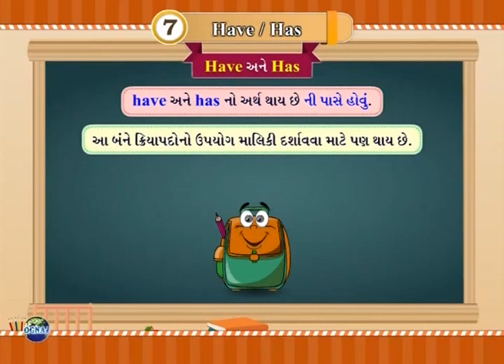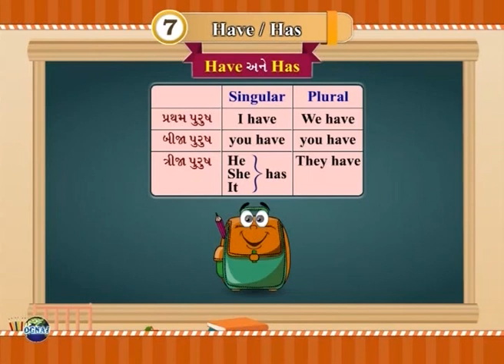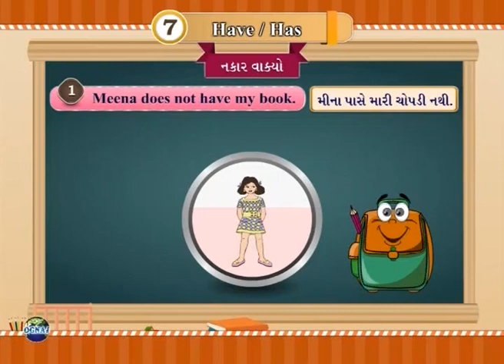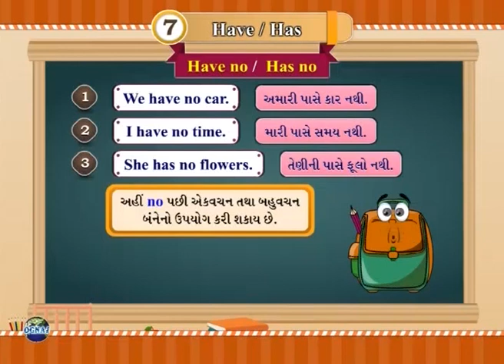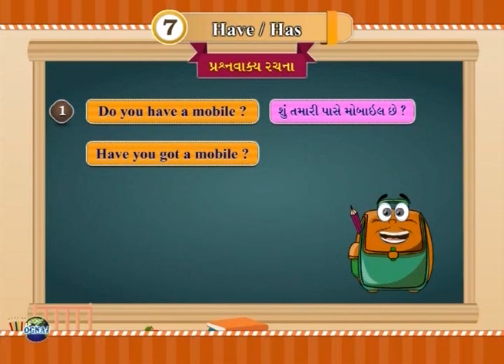std 6 english grammar have has